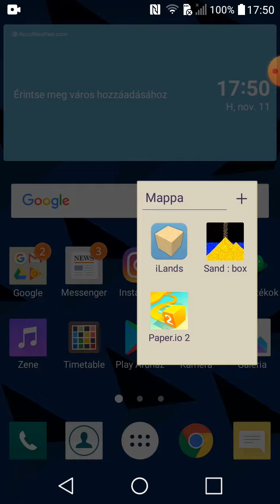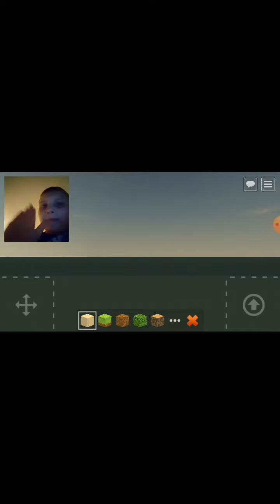iLands 2. Rész kész a torony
Once12